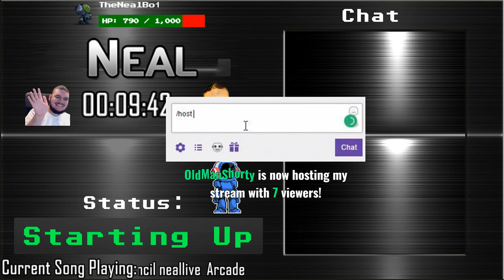Factorio (Part 1) 2017-11-14